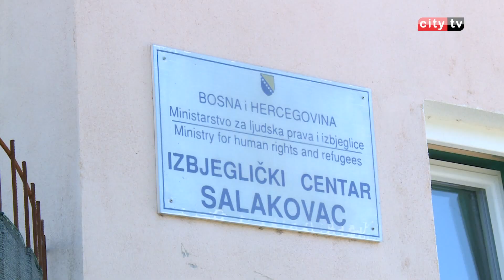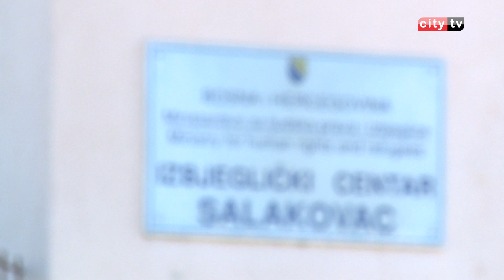Imigracioni centar Salakovac – City televizija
U Imigracionom centru Salakovac trenutno se nalazi oko 131 migrant. Kako nam je potvrđeno iz centra, očekuju da će se taj broj povećati u predstojećem zimskom periodu. U Salakovcu su uglavnom smještene ranjive kategorije poput porodica sa djecom, bolesnici i trudnice.